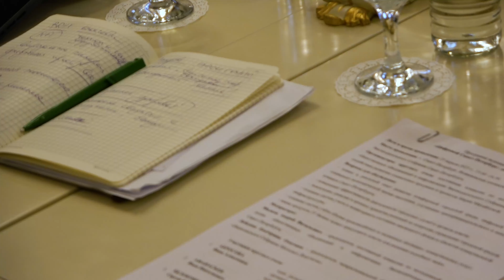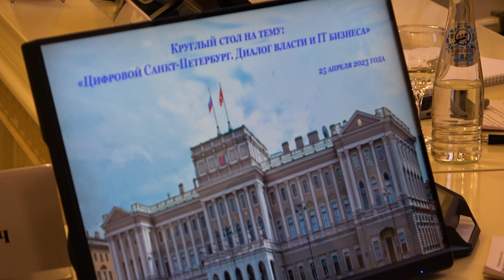Специальный репортаж Газеты о России: Цифровой Санкт-Петербург: диалог власти и ITбизнеса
25 апреля в Законодательном Собрании Санкт-Петербурга прошел круглый стол на тему: «Цифровой Санкт-Петербург: диалог власти и IT
бизнеса». Организаторами мероприятия стали Постоянная комиссия по молодежной политике, делам общественных объединений и цифровизации и Фонд содействия развития социальных программ и проектов Марии Михайловой. На встрече обсуждались самые актуальные вопросы развития передовой сферы, IT-технологий, и политического регулирования в этом секторе бизнеса. Подробности от нашего корреспондента Софии Левченко.